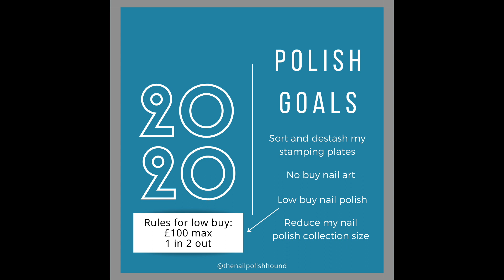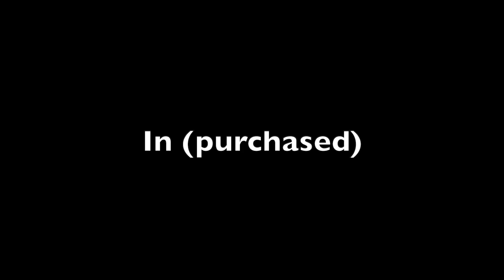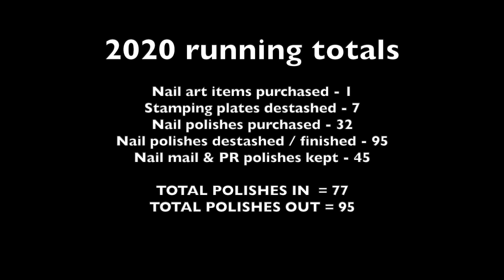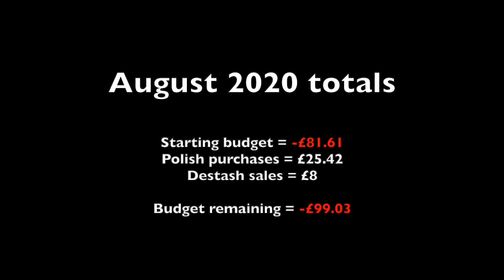In & Out - Episode 8 - August 2020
Another month has gone by already so here is my next update on my nail polish goals for 2020.

On my nails are 2 of my project polishes, Max Factor "Diva Violet" with an accent nail of Sparklae "High Inquisitor"